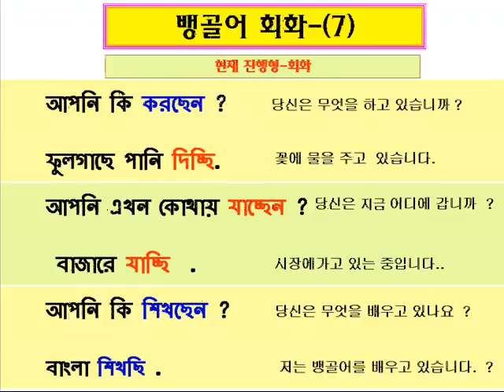벵갈어회화(Conversation)-c7